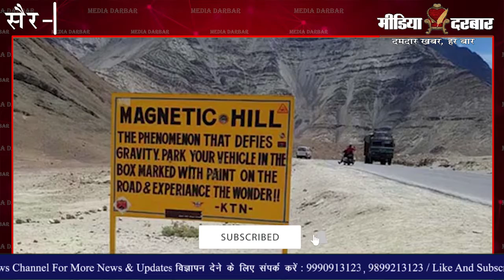लद्दाख की इस पहाड़ी पर चलती है खुद से गाडिया | Media Darbar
अगर हम आपको बताएं कि भारत में एक पहाड़ी है, जहां नीचे की ओर लुढ़कने के बजाय, चीजें वास्तव में ऊपर की ओर जाती हैं? बेशक आपने कभी ऐसी कोई बात नहीं सुनी होगी लेकिन ये सच है कि लदाख में एक ऐसी पहाड़ी है जिसे मैग्नेटिक हिल के नाम से फेमस है। आइए बताते हैं आपको पूरी खबर इस शो में जो नेहा परिहार द्वारा पेश किया जा रहा है|